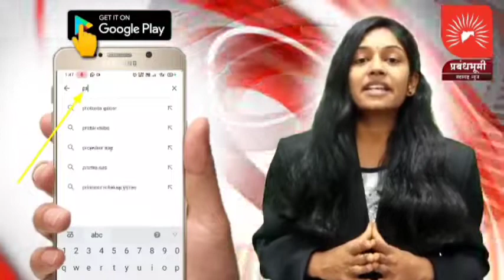महाराष्ट्र विधानसभा अध्यक्ष नामदार झिरवाळ यांच्या हस्ते आधारभुत किंमत धान खरेदी केंद्राचा शुभारंभ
चिकाडी येथे महाराष्ट्र विधानसभा अध्यक्ष नामदार झिरवाळ यांच्या हस्ते आधारभुत किंमत धान खरेदी केंद्राचा शुभारंभ